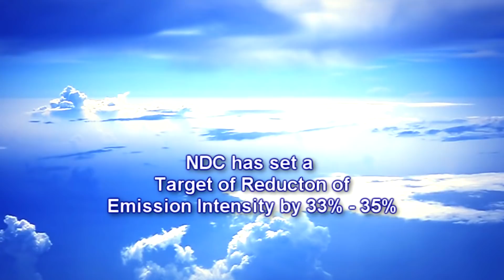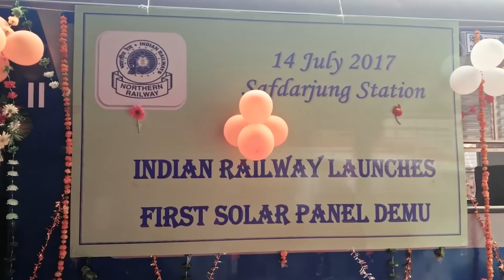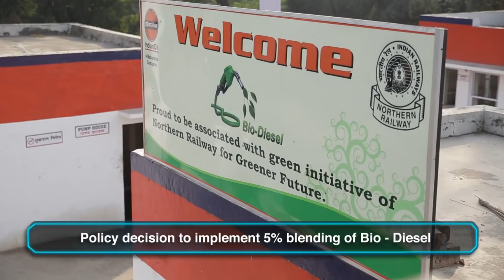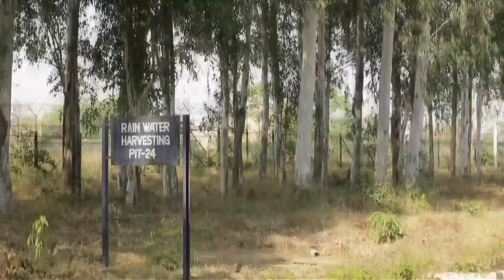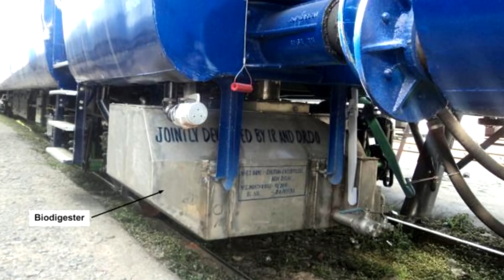A GREEN TRANSPORTER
A GREEN TRANSPORTER Video of Indian Railways.